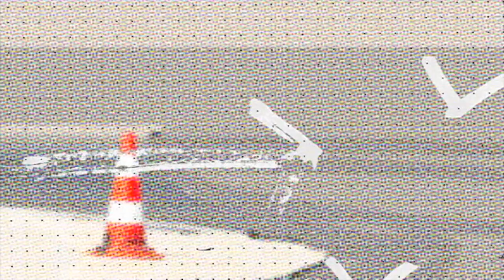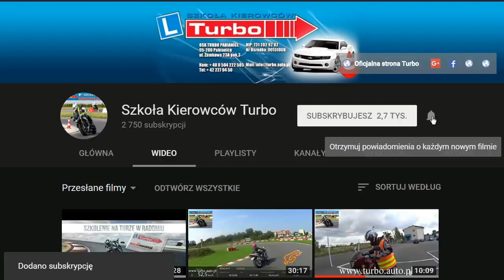TRUDNA TRASA cz.5 - poważne błędy/ strategie uliczne / obalamy mity / WORD Łódź /prawko online /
W tej części instruktor zwraca uwagę i omawia :
- prawidłowe ułożeniu stóp na podnóżkach,
- polecenia które wydaje egzaminator,
- pokazuje dwa możliwe warianty zawracania na trasie egzaminacyjnej,
- omawia jak ustawić się w sposób bezpieczny i prawidłowy do wykonania lewoskrętu,
- omawia w jaki sposób dojeżdżać do skrzyżowania gdy wyświetlany jest sygnał zielony,
- omawia zasadę bezpiecznego przejazdu przez skrzyżowanie,
- zwraca uwagę na zasady pierwszeństwa na skrzyżowaniu w sytuacji gdy pojawia się tramwaj.